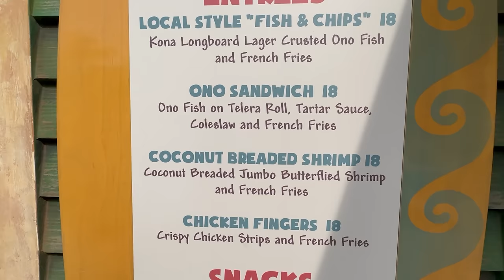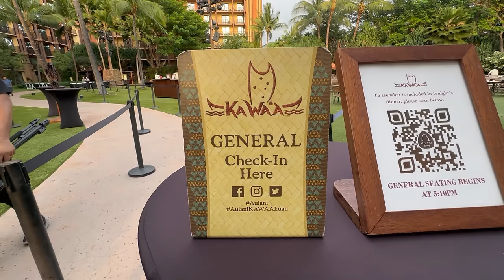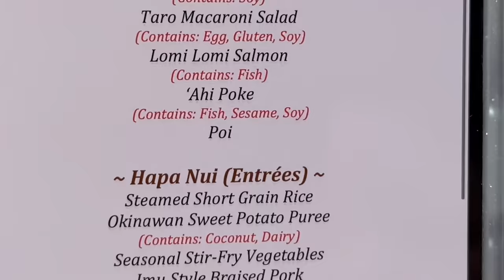HAWAII Disney Aulani Food & Luau Experience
Today’s Hawaii adventure at the Aulani… Resort treats and luau!  We are all catching the Aloha vibe here, we love it!

Aulani Disney Resort, 92-1185 Ali'inui Dr, Kapolei, HI 96707

And finally, our TikTok channel, @bill_lisa_food_travel